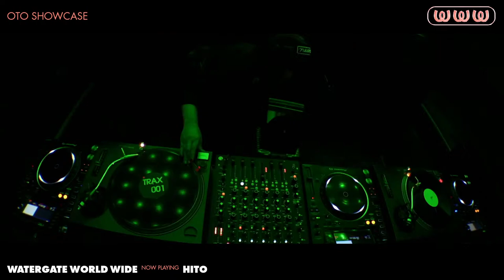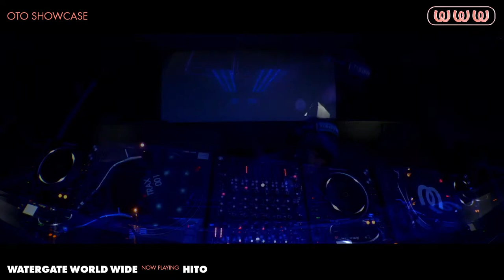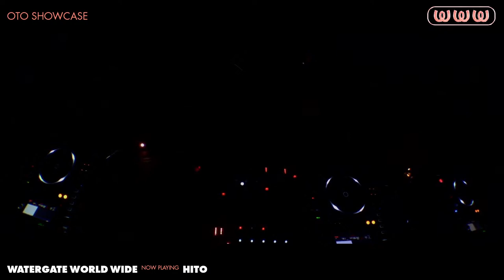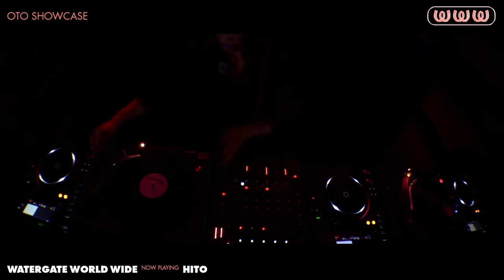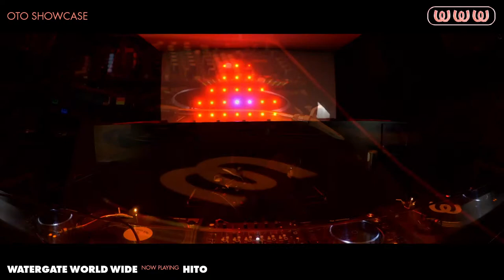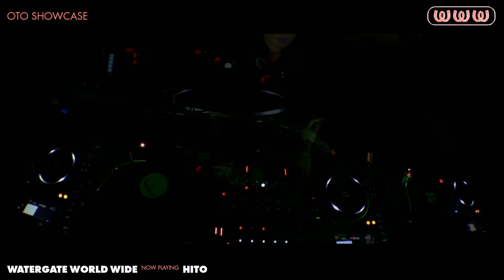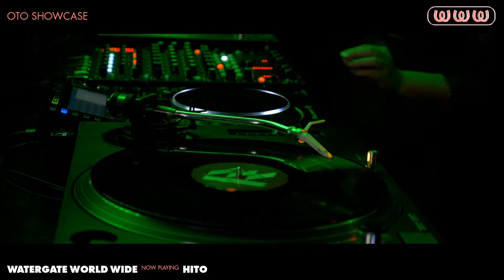WatergateWorldWide #14 OTO w/ HITO & Juliet Fox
DJ and producer HITO is a powerhouse of electronica. Rarely caught without her kimono, she has established herself within the international club scene, from space ibiza to Watergate! Alongside her we are looking forward to welcome Juliet Fox, who is excited to play a high energy club set, pacey and driving tunes including some of her unreleased ones.